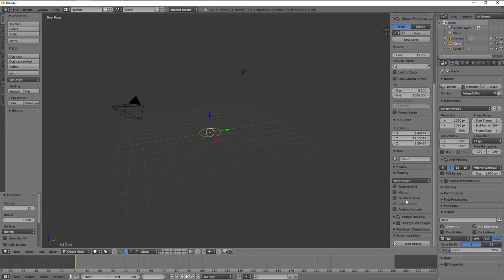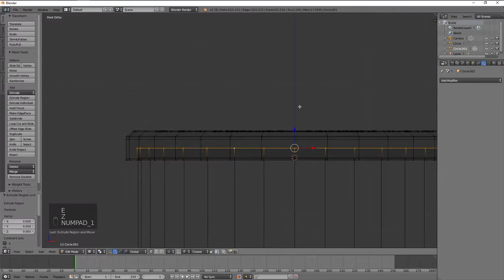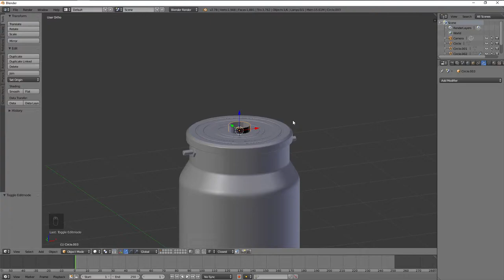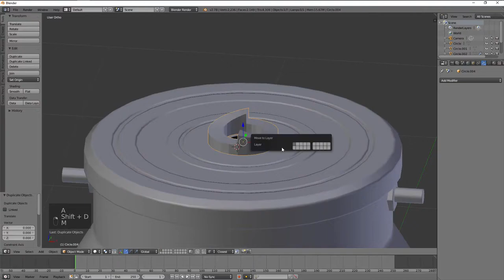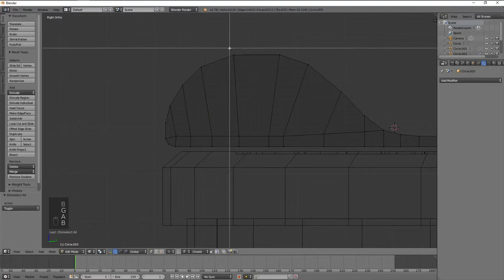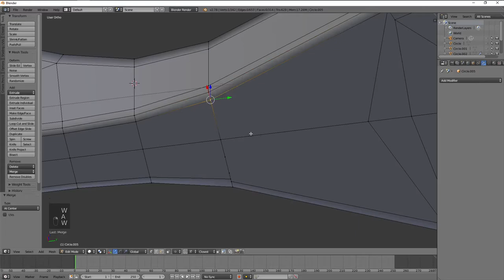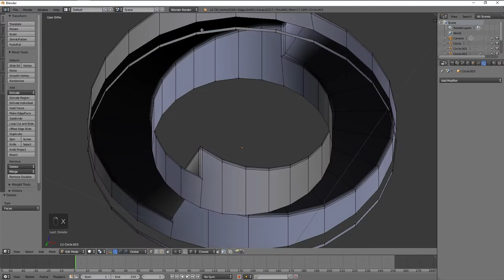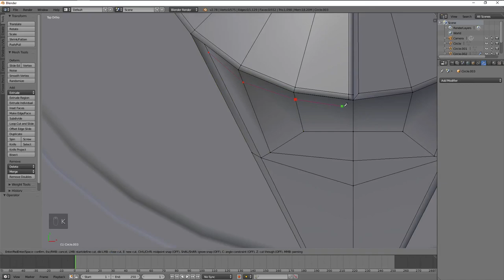Blender 3D - Modeling #19 air spray gun part1 [timelapse]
this is a great modeling challenge, I do have the air spray pistol in my desk while I'm modeling and it is a big object lol, I had to put this in timelapse because there are alot of pauses that I did to look on the object, blender 2.78